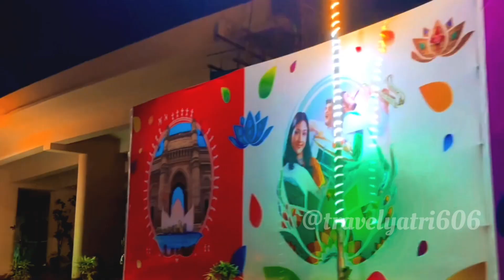G20 Delhi Roads Night Beautification - Stunning and Shining Delhi at Night ll दिल्ली चमक गयी ll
G20 Delhi Roads Night Beautification  ll Stunning and Shining Delhi at Night ll दिल्ली चमक गयी

Your Querries:-
G20 Beautification delhi
G20 delhi
G20 Summit 2023 India
G20 preperation in delhi
G20 delhi
G20 delhi beautification
G20 delhi 2023
G20 Live
G20 kya hai
G20 news
G20 Summit

Today we are trying to show you the G20 Preparation and how the roads around have become beautiful in night time...We are going to travel through Aerocity Delhi to Airport Road then towards Dhaula Kuan Road and will see the amazing new development around the stretch. We will a lot of Statue constructed for G20 Summit in Delhi.

Delhi is a city and a union territory of India. It is bordered by Haryana on three sides and by Uttar Pradesh to the east. The NCT covers an area of 1,484 sq km (573 sq mi). According to the 2011 census, Delhi city proper's population was over 11 million, the second-highest in India after Mumbai.
Delhi's urban area is now considered to extend beyond the NCT boundary and include the neighbouring cities of Faridabad, Gurgaon, Noida and Ghaziabad in an area now called Central National Capital Region (CNCR) with an estimated 2016 population of over 26 million people, making it the world's second-largest urban area after Tokyo (Japan) according to United Nations.
It is the second-wealthiest city after Mumbai in India, with a total wealth of $450 billion and home to 18 billionaires and 23,000 millionaires. Delhi has the highest per capita GDP in India with ₹3,29,000 (US$4,600) and total GDP stood at ₹6.86 lakh crore (US$96 billion).
Delhi has been continuously inhabited since the 6th century BC. Through most of its history, Delhi has served as a capital of various kingdoms and empires. It has been captured, ransacked and rebuilt several times, particularly during the medieval period, and modern Delhi is a cluster of a number of cities spread across the metropolitan region.